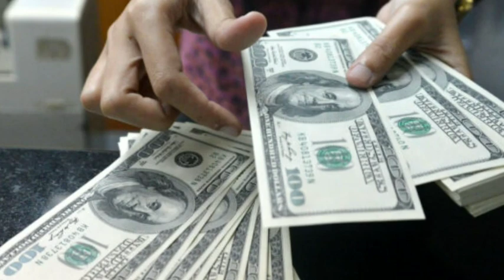Manat sürətlə dəyər itirir: Dolların bahalaşması nə vaxta təsadüf edəcək...